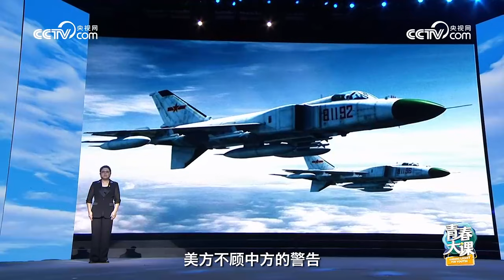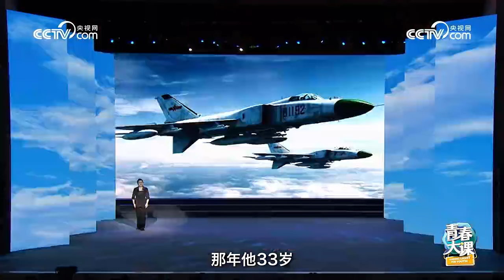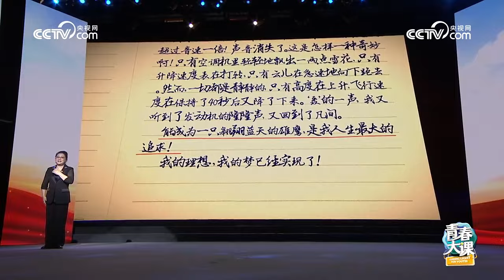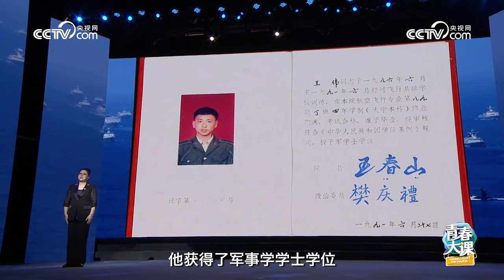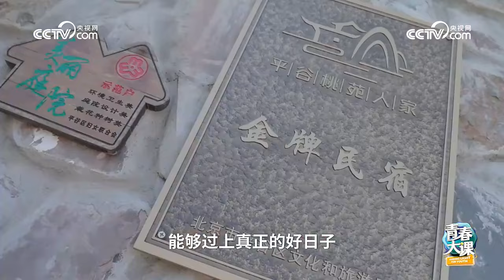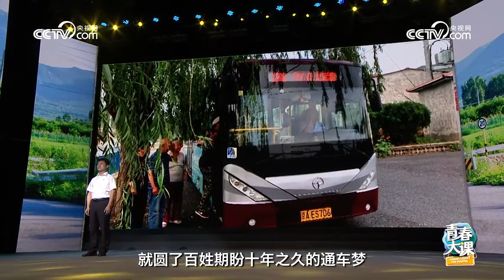开学第一课：青春的选择与担当 | 开讲啦 The Voice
本期内容：一秒钟能做多少事？消防员焦云龙说：“每一秒都是生命。”一种精神能传播多远？王伟烈士的妻子阮国琴说：“成为光、活出光、传播大爱光。”携笔从戎是一种什么体验？李尘奇和龚双情说：“当兵，是一辈子最美好的体验！”。